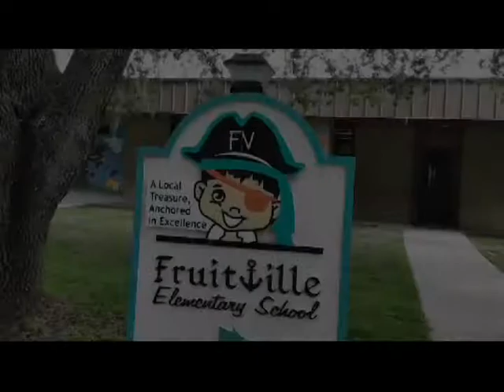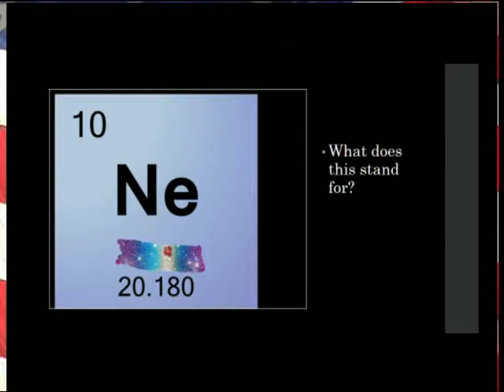1 24 2019